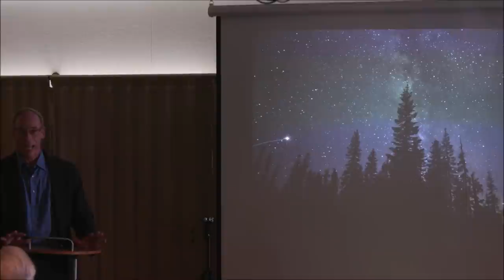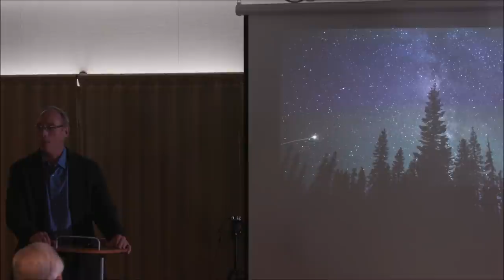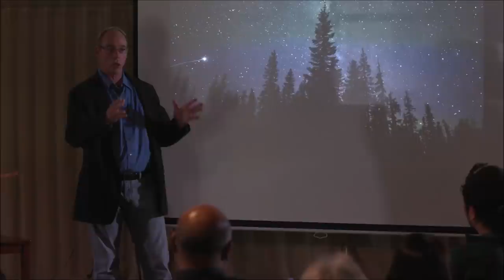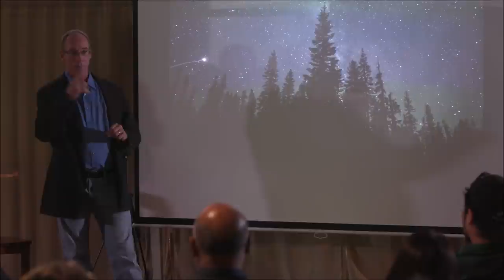Steven Greer Petaluma Workshop Pt 4: Questions & Answers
In the final Part 3 of this series, Dr. Greer covers a variety of topics as requested by the audience.